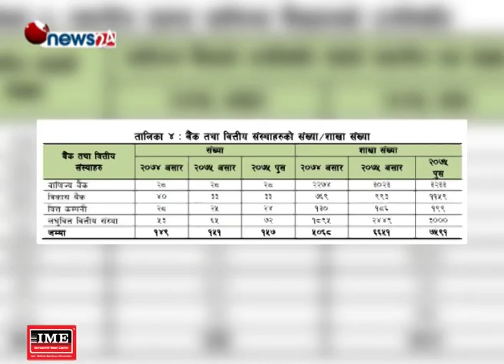७ सय ४ स्थानीय तहमा पुगे वाणिज्य बैंकहरु - NEWS24 TV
संघीयता कार्यान्वयन पछि सरकारले हरेक स्थानीय तहमा वाणिज्य बैंकको शाखा गर्ने पर्ने व्यवस्था ग¥यो । त्यस यता ७ सय ५३ स्थानीय तहमध्ये ७ सय ४ तहमा बैंकका शाखा खुलेका छन् ।
चालु आर्थिक वर्षको माघ महिना सम्ममा वाणिज्य बैंकहरुले ७ सय ४ स्थानीय तहमा शाखा स्थापना गरेका छन् । सरकारले हरेक स्थानीय सरकारको कारोबार बाणिज्य बैंकबाट हुनुपर्ने व्यवस्था गरेपछि वाणिज्य बैंकहरुलाई स्थानीय तहमा जानै पर्ने बाध्यात्मक अवस्था आएको थियो । सोहि अनुरुप अधिकांश बैंकहरुले स्थानीय तहमा शाखा विस्तार गरेका हुन् । स्थानीय तहमा शाखा विस्तार गरेसँगै वाणिज्य बैंकहरुको शाखा संख्या अन्य वित्तीय संस्थाको भन्दा बढी भएको छ । पुष मसान्त सम्मको तथ्याङ्क अनुसार वाणिज्य बैंकको शाआ संख्या ३ हजार २ सय ३३ पुगेको छ । विकास बैंकको १ हजार १ सय ५९, वित्त कम्पनीको १ सय ९९ र लघुवित्त वित्तीय संस्थाको ३ हजार शाखा संजाल विस्तार भएको छ । सरकारले वित्तीय सेवा सबैको पहँुच सम्म पु¥याउने रणनीति बनाएको छ । एक वर्ष भित्र सबै नेपालीको बैंक खाता खोल्ने अभियानलाई समेत बैंकको शाखामा भएको विस्तारले सहयोग पु¥याउने देखिन्छ ।